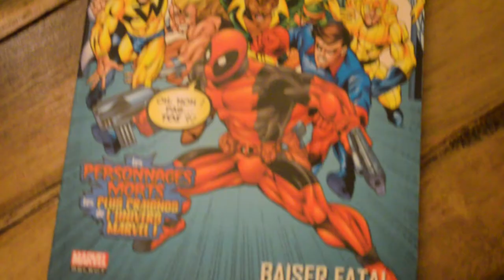ASHES - DEADPOOL ft. CELINE DION (ROCK COVER)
Comme tu peux le constater, c'est un produit complètement HOMEMADE ! Une Deuxième  pour moi !

N’hésitez pas à nous faire des retours «  HATERS DON’T CARE » !

N'oubliez pas Stay Old School, la bise ciao 👋🏻  !

Tu peux aussi me retrouver sur tous mes réseaux où je suis très actif !!

Booking / Concert :
MB Prod (Maxime Le Gall) :
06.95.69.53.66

Produit par Lucas John et Chloé Duwez
Réaliser par Lucas John et Chloé Duwez
Casting : Lucas John et Chloé Duwez

Caméra / montage / Étalonnage : Chloé Duwez

Musique et Paroles : Celine Dion
Musiciens Cover : Lucas John
Arrangement / Mix : Lucas John